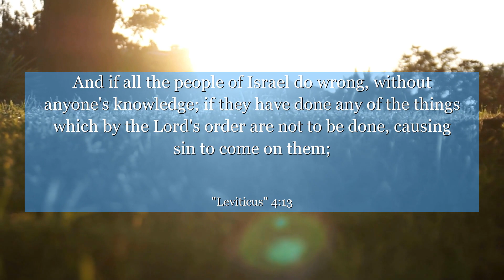Leviticus 4:13 And if all the people of Israel do wrong, without anyone's knowledge; if they have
In Leviticus chapter 4: verse 13, we discover a profound lesson about accountability and the power of repentance. This verse highlights the importance of acknowledging our mistakes and seeking forgiveness, regardless of our status or position in society. It reminds us that we are all capable of making errors, but through sincere repentance, we can find redemption and restore our relationship with others and ourselves. Let this verse inspire you to embrace humility, take responsibility, and grow from your past actions, for it is in the journey of self-improvement that we find true strength and inner peace.